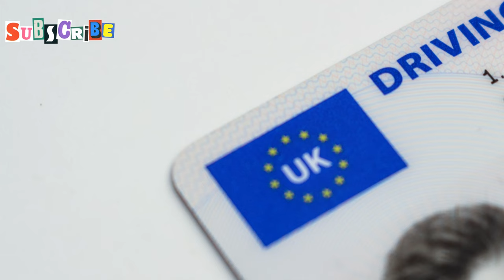Phuket on a Budget - Exploring Affordable Options for Travelers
Join us on a budget-friendly journey through Phuket, where we uncover affordable travel options, budget vacations, and travel savings. From exploring the sea to wandering the streets, this video is your guide to discovering the affordable side of Phuket. Whether you're looking for backpacking tips, travel deals, or simply want to explore Phuket without breaking the bank, this video has got you covered. Let's dive into the beauty of Phuket without overspending - because who said you can't have a luxurious experience on a budget?

OUTLINE:

00:00:00 Intro
00:02:42 Hotel for the Night
00:03:05 Thai Food
00:05:58 International Cuisine
00:06:20 Beer Prices in Phuket
00:06:40 Traveling Around Phuket
00:09:40 Vehicle Rental in Phuket
00:10:00 Day Trips to Phi Phi and Nearby Islands
00:10:21 Nightclubbing and Partying in Phuket
00:10:41 Phuket Sightseeing
00:11:01 Souvenir Shopping in Phuket
00:11:19 Outro